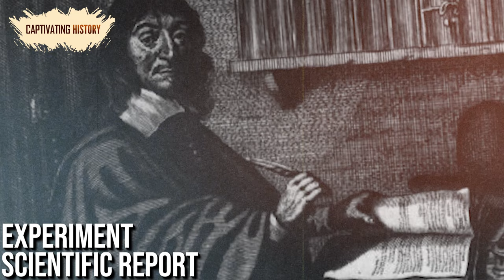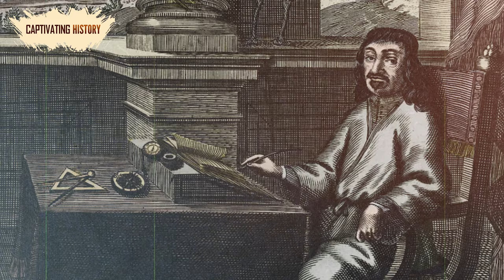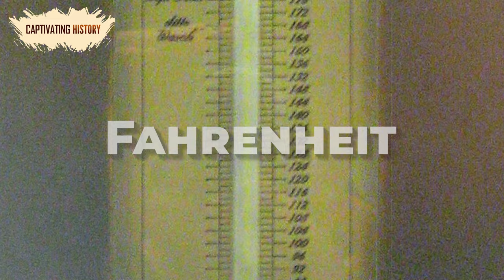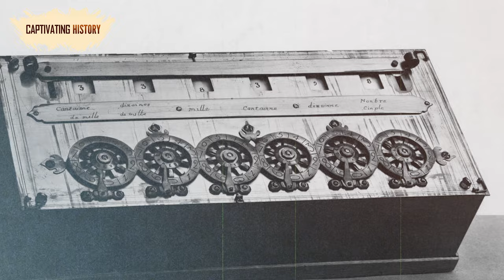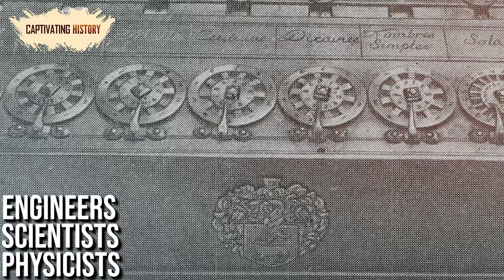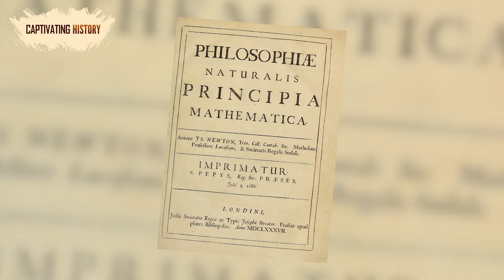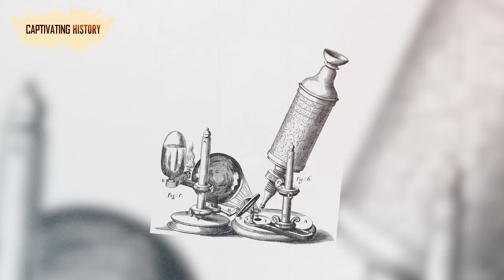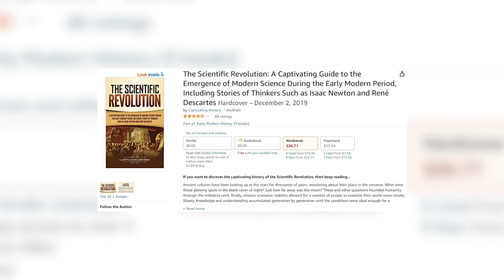7 Best Inventions during the Scientific Revolution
A formidable figure with flaming red hair, a wild beard, and a temper to match is not the type of person most people would choose to cross swords with. And that, by all accounts, is a fitting description of Erik the Red. This was not a man to be taken lightly or challenged in battle. He was courageous on the battlefield, an accomplished seafarer, indomitable warrior, and unstoppable adventurer. In short, Erik the Red was everything we imagine a Viking to be.